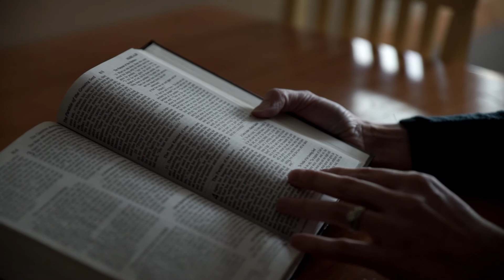Draw Near - Carissa